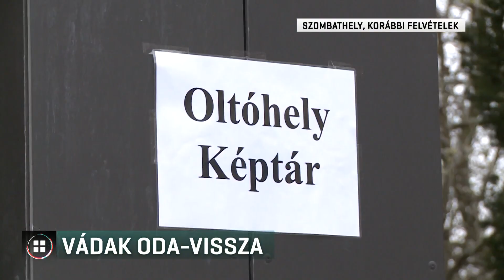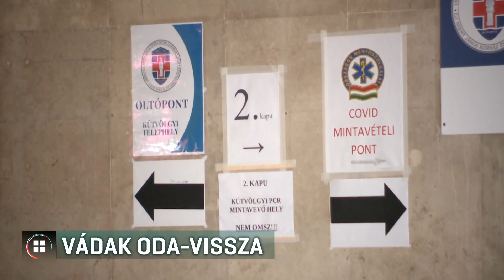Oltásellenesség és elrontott járványkezelés - egymást hibáztatja kormány és ellenzék 21-03-19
Azzal segítene az országnak az ellenzék, ha elhallgatna és abbahagyná az oltásellenes kampányt – ezt mondta a miniszterelnök ma reggel az állami rádióban. A főpolgármester úgy reagált: nincs kormánypárti oltás és ellenzéki oltás. A Jobbik szerint a kormányfő érdemi cselekvés és kormányzás helyett csak gyalázkodni tud. A DK úgy látja, hogy a kormány nemzeti tragédia szélére sodorta az országot az elhibázott járványkezeléssel.